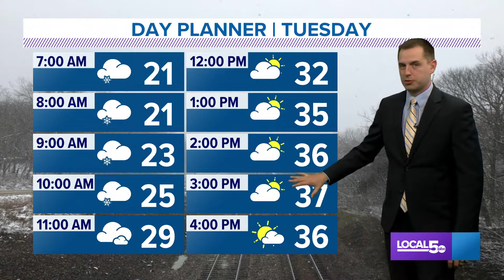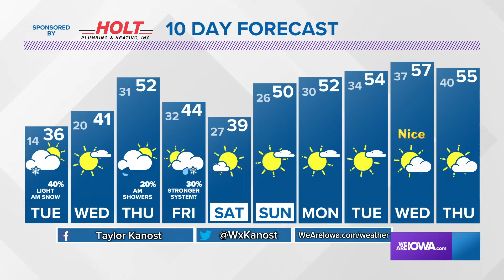Evening Weather Forecast: December 6, 2021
Winter weather continues on Tuesday with a chance for light snow